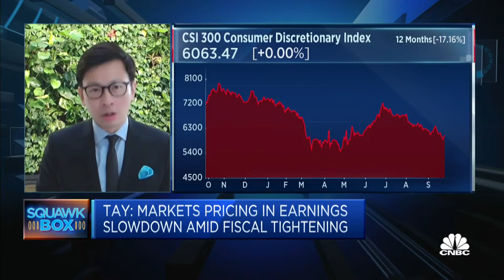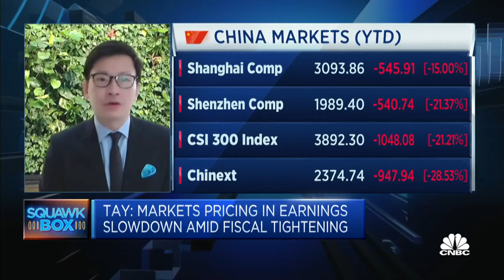Investors should build a 'barbell' strategy for China, says UBS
Kelvin Tay of UBS Global Wealth Management says investors should consider high dividend-yielding stocks in the telecommunications and banking sectors, and get exposure to the internet and consumer sectors.